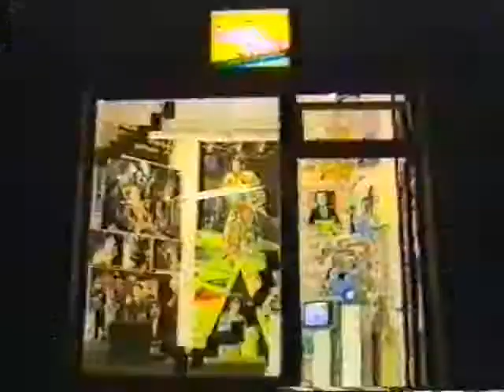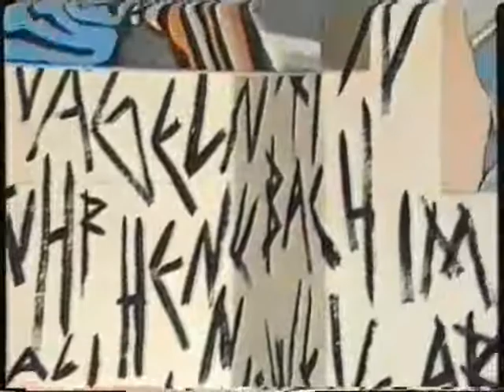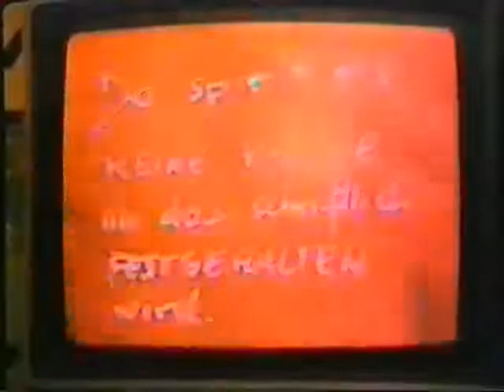Neue Heimat auf TV Weissblau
Fernsehbeitrag über die Münchner Künstlergruppe Neue Heimat auf TV Weiss Blau 1983